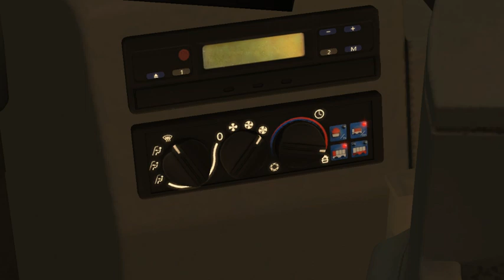OMSI 2 Mainz Modded Linia 98 Solaris Urbino 18 II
Steam: dominikgmurowski